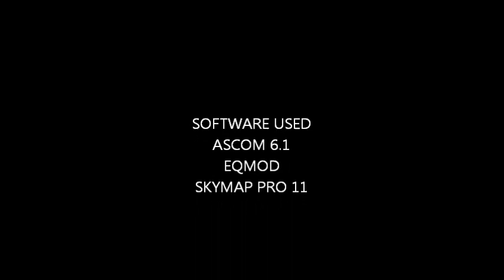EQMOD CUSTOM TRACKING EXPERIMENT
Testing the Custom Tracking feature in EQMOD. Something not working as it should.